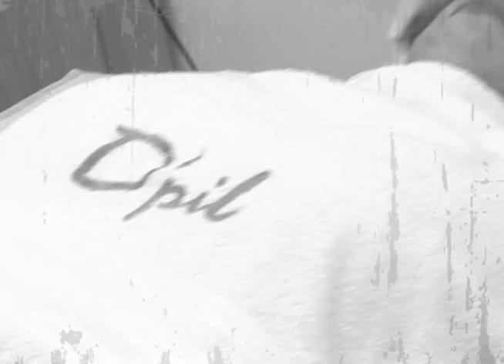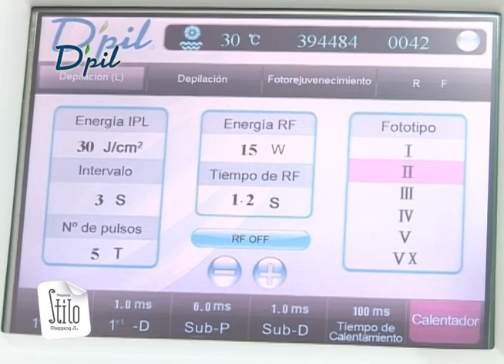stilo shopping jl depil afonso pena 26 10 2013